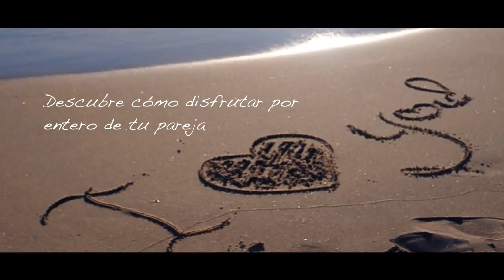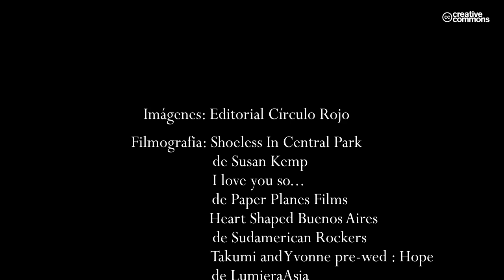Quiéreme, pero quiéreme bien (Booktrailer) - Editorial Círculo Rojo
Alguna vez te has planteado ¿por qué tu relación va a marchas forzadas? ¿qué ha pasado con la dulzura de los comienzos? ¿quién ha cambiado de los dos? o ¿ por qué sigues solo y cuando atraes a alguien, siempre atraes al mismo tipo de personas que al final acaban haciéndote daño? Todas estas cuestiones son las que este libro pretende resolver, para orientarte a vivir una relación más sana y satisfactoria.
Se te mostraran situaciones que estoy seguro te serán muy familiares y de una manera clara y directa, aprenderás a valorarte a ti mismo/a y a poner en funcionamiento esa mente del corazón que todos llevamos dentro y que nos permitirá disfrutar por entero de nuestra pareja. El proceso no será un cámino fácil pero será un camino que merecerá
la pena recorrer, eso tenlo por seguro.